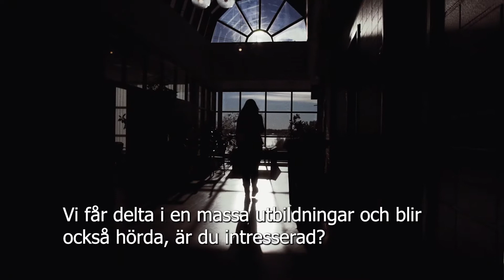Socialarbetare Anna Ahlgren berättar om sitt arbete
Socialarbetaren Anna Ahlgren berättar om sitt arbete på Sjundeå kommun. Videon har svensk text.